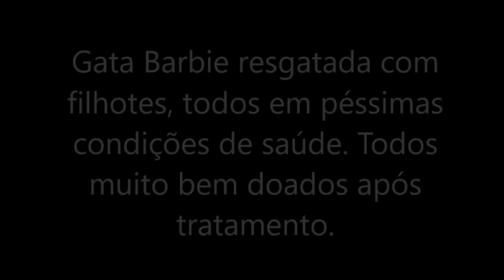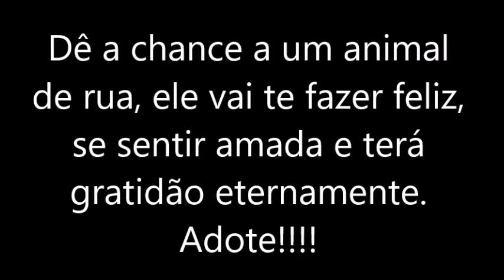Gatos, também são os melhores amigos dos homens.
Resgatado do abandono total, veja que linda amizade. Fubá é muito feliz em seu novo lar.